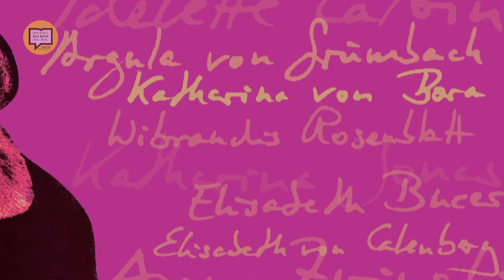Margot Käßmann und die Lutherbibel 2017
Prominente gestalten ihren persönlichen Schuber zur Lutherbibel 2017. Im Film erklärt Margot Käßmann, warum sie in ihrem Entwurf zahlreiche Namen von Frauen verwendet hat. Wie immer bei Margot Käßmann: Anregende Gedanken!